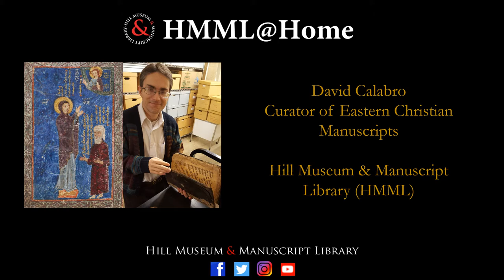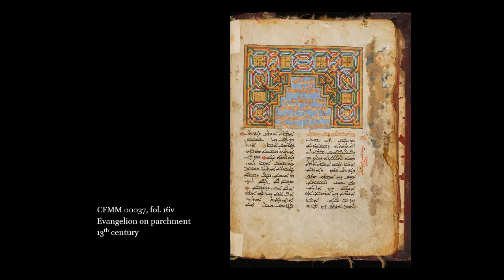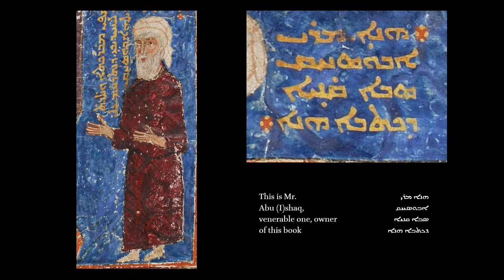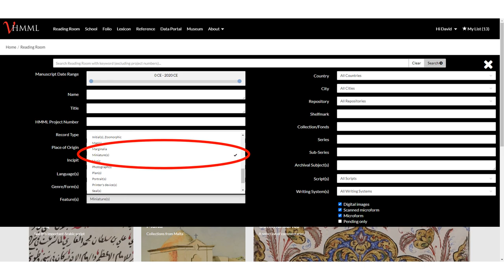Syriac Manuscript Decoration: Miniatures, Part 1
Dr. David Calabro, HMML’s curator of Eastern Christian manuscripts, discusses one of his favorite examples of a miniature in a Syriac manuscript (CFMM 00037), including a rare depiction of the manuscript’s ancient owner